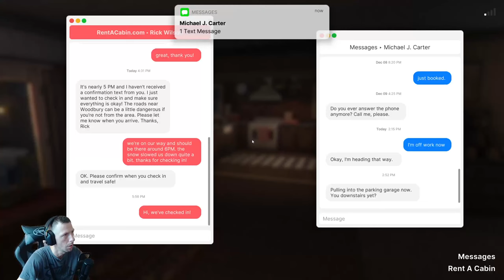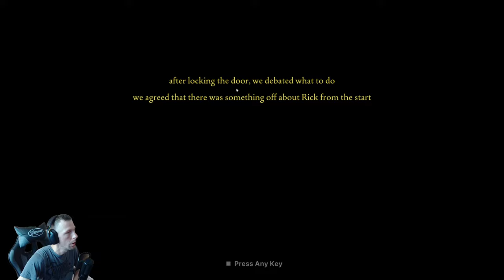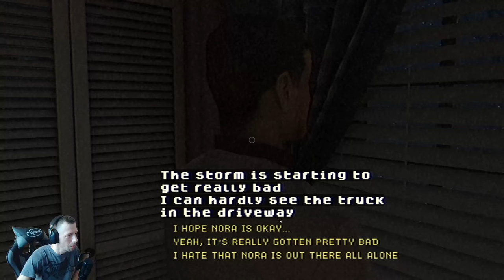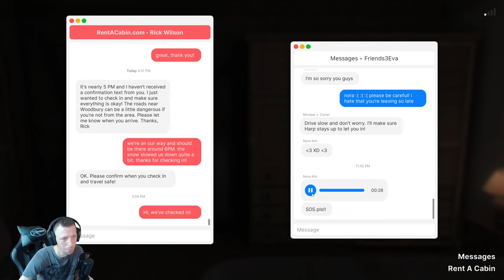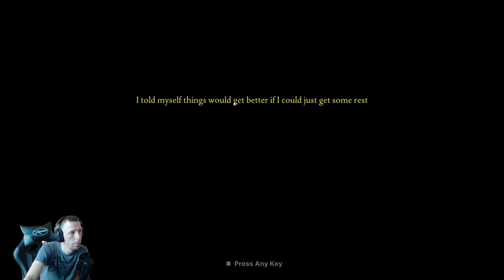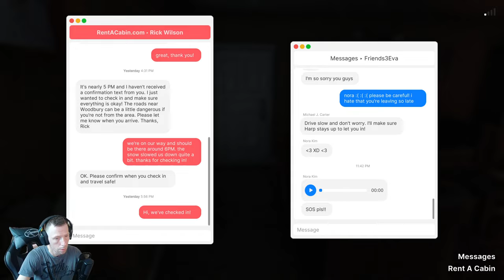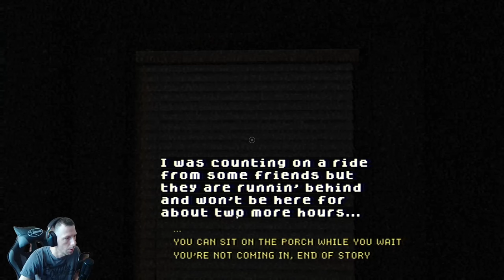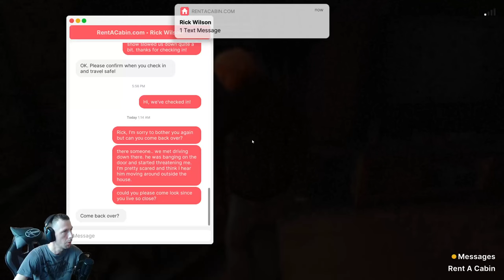FEARS TO FATHOM - WOODBURY GETAWAY - PART 2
In the fifth episode of this epic psychological horror game "Fears to Fathom" you play as Sydney Harper, a 23-year-old working at a consulting firm plans a weekend getaway to a rental in Woodbury with her college friends. Little did they know what was about to unfold during their stay. Sydney survived as she made the right choices.
This game is primarily a first-person narrative walking simulator with exploration, driving, fishing and conversation mechanics.